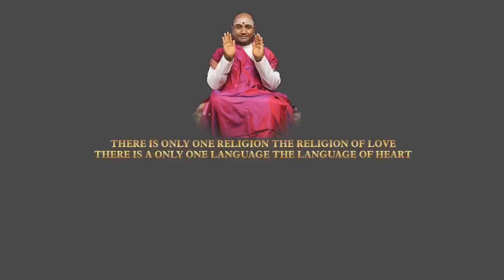Satsangh of Sadhguru Shree SHARAVANA Babaji in Malayalam on 16.04.2020